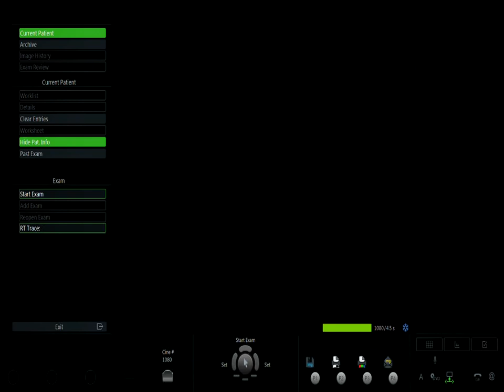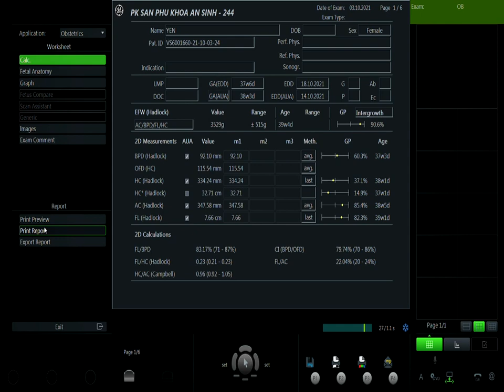HOÀNG THỊ YÊN 03/10 V1